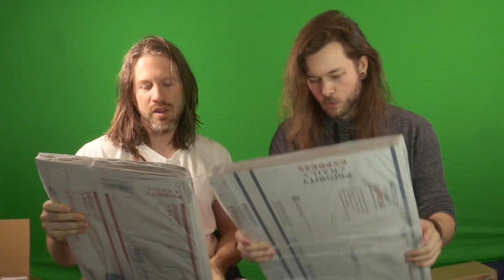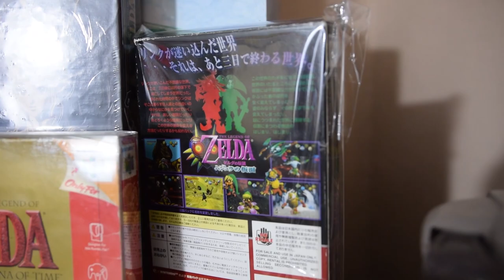WHAT DID I DO TO DESERVE ALL THIS FAN MAIL?!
SERIOUSLY, YOU GUYS ARE CRAZY! More fan mail and gifts from some INSANELY awesome people! Uncommon Zelda Games, One Tiny Kitty, Back To The Future Collectible & MORE! Thank you all SO much!